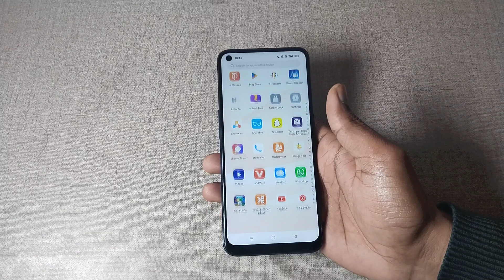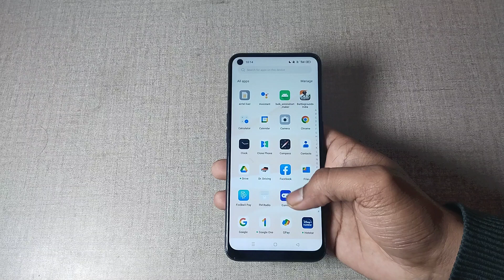realme 8i portrait camera setting, how to use portrait camera setting in realme 8i